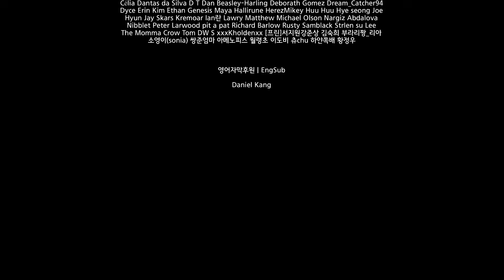ENG)게이커플 질투몰카, 9년차 남친 옆에서 근육남 사진보면..?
Surfshark VPN
프로모션 코드 "mango'를 입력해 주시면
24개월 구독시 83%할인 + 3개월 추가 이용가능합니다!
If you enter the promotion code "mango",
🌈멤버십 가입해서 더 많은 영상 보기!